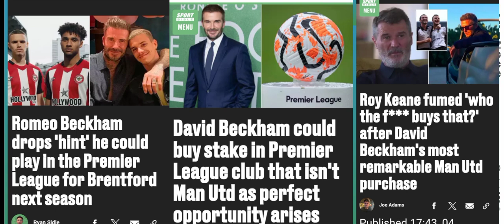David Beckham could buy stake in Premier Leagueclub that isn't Man Utd as perfect opportunity arises